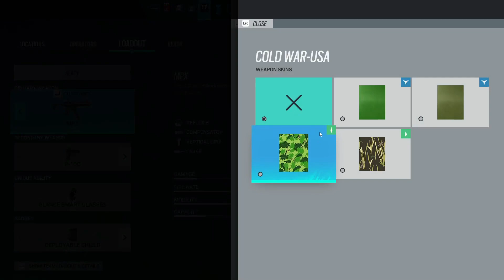Just some chill R6 clips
Me and some friends I haven't played with in a while got together and played Siege. Which I hadn't played for like a year previously. Had a fun time I have a bunch more clips from the week we binge played, might make a few more of these. This is also the last video I'm going to edit using filmora, not cause its bad just I want more features so I'm moving to Davinci Resolve so next couple vids might take longer.

Hope yall are doing well as always and have a great day!
P.S. idk what my upload frequency is gonna be rest of this year cause school is starting back up and imma be busy.

Second Channel: @ItbeEternal's VoidBox